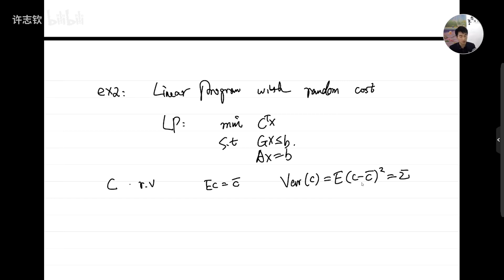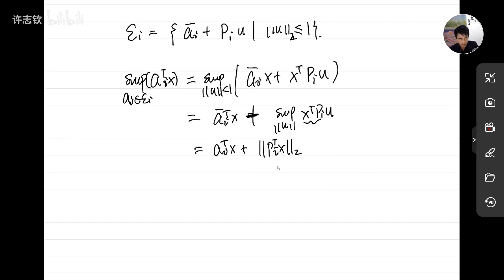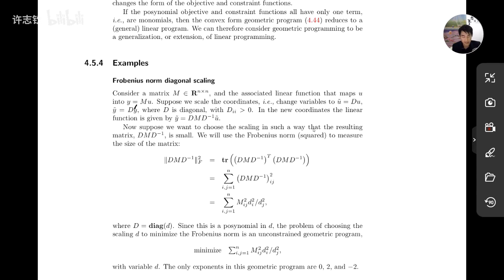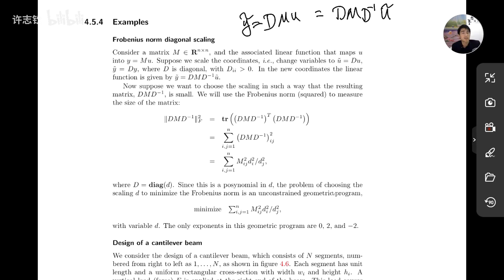5.1-凸优化第二部分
纠错：
5-1 11：53：错误：多面体之间没有交集时，有唯一一对最小点。
修正：多面体没有交集时，最小点对不一定唯一，但多面体间距离最小值是唯一的。
5-1 35:19 ：错误：cdf是cumulative density。
修正：cdf应为cumulative distribution function。 pdf为 possibility density function 。
5-1 49:52 ：错误：几何规划问题是QCQP问题。
修正：几何规划问题通过变量代换可转变为凸优化问题，但与QCQP问题无关。